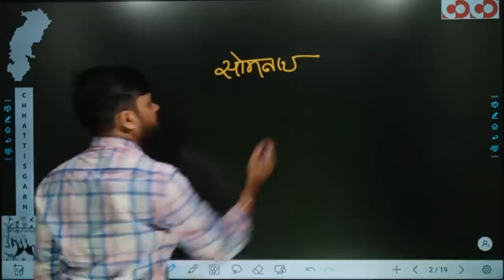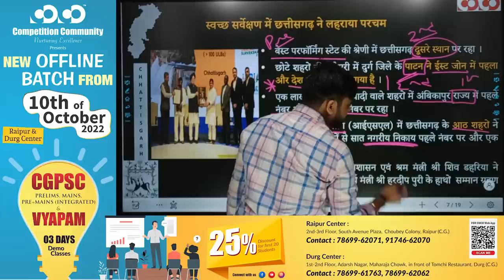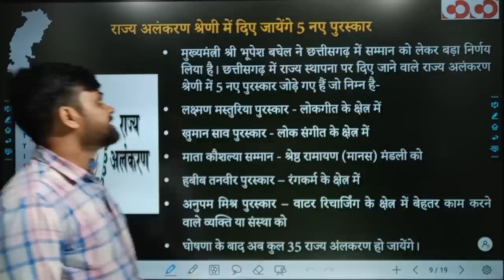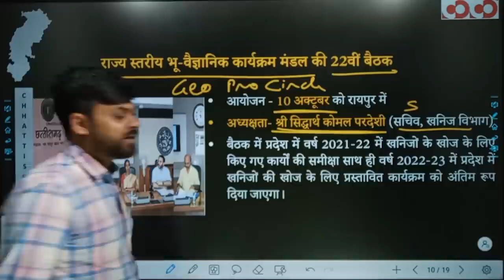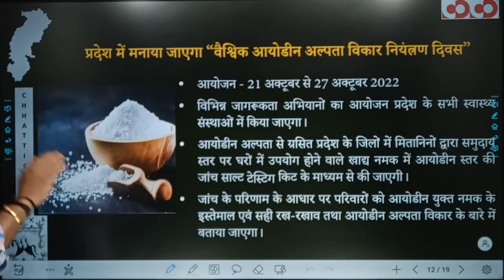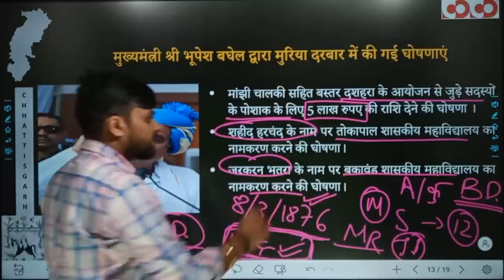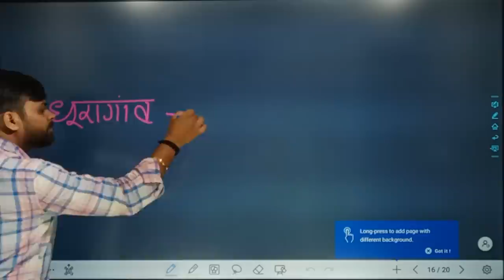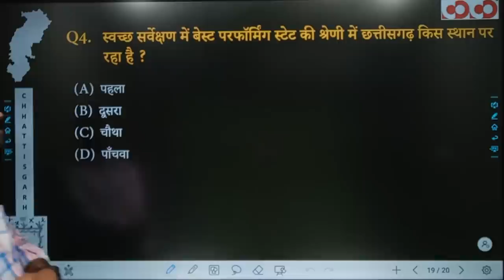Chhattisgarh Current Affairs | 01st to 07th October, 2022